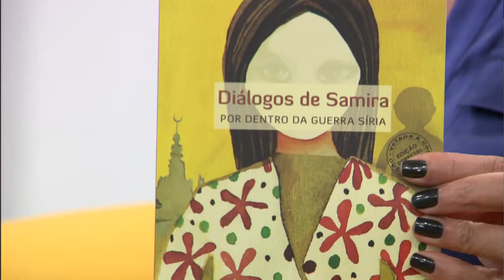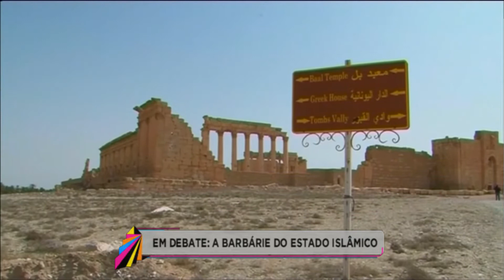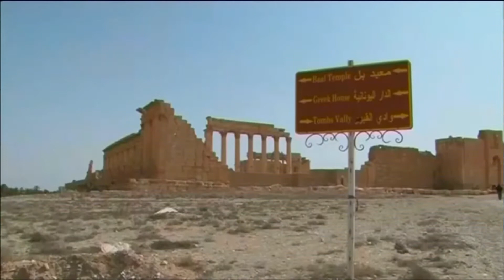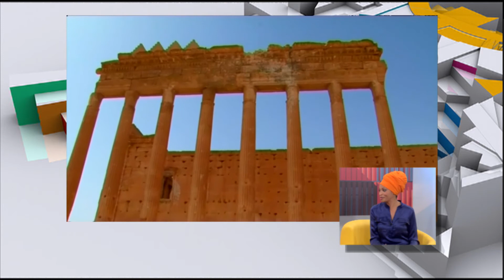Metrópolis: Estado Islâmico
Saques a sítios arqueológicos, patrimônios da humanidade sumindo do mapa, pesquisadores assassinados. Tudo isso acontece na cidade histórica de Palmira, na síria. Desde maio, a região está sob o domínio do grupo de radicais - autodenominado estado islâmico. As últimas notícias da barbárie são a execução de um arqueólogo que teria recusado a dar informações da localização de obras raras e a destruição do templo dedicado ao deus Fenicio Baalshamin, datado do século 1. Vamos ouvir o relato de Maamoun Abdul Karim, chefe do departamento de patrimônio histórico da Siria, sobre a ameaça de destruição de um dos centros culturais mais importantes do mundo antigo. Nossos convidados nos ajudam a entender, as causas, os reflexos e as questões histórias ligadas a essa situação. Recebemos Salem Nassem, presidente do instituto de cultura árabe, doutor em direito internacional pela usp e professor da faculdade Getúlio Vargas . A jornalista Marcia Camargos, doutora em história. A Márcia tem dois livros publicados sobre o irã e um livro agora para adolescentes sobre a guerra síria. Matéria exibida em 30/08/2015.